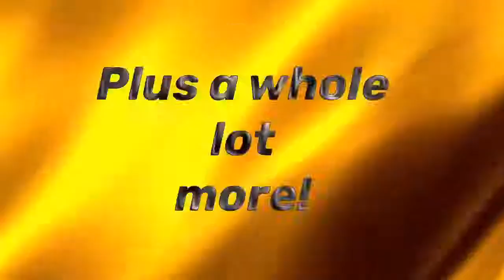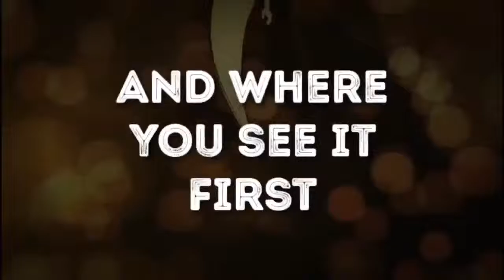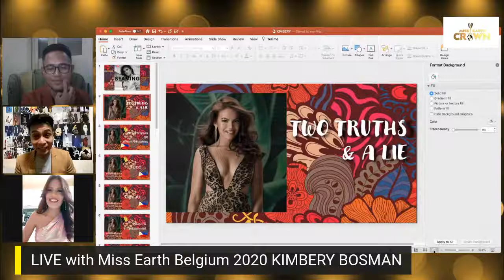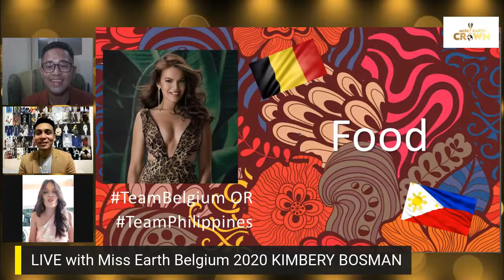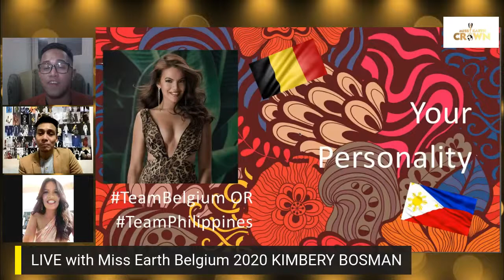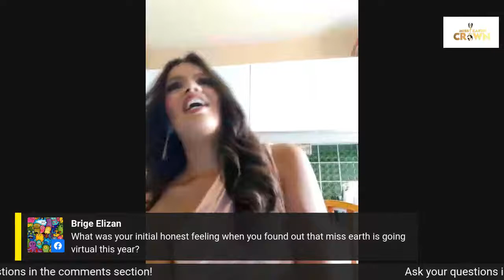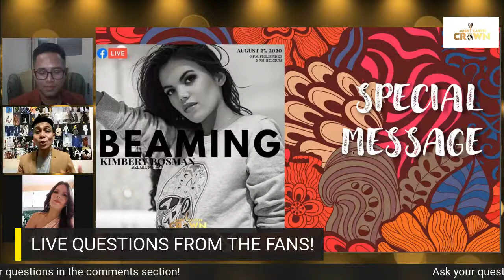LIVE with MISS EARTH BELGIUM 2020 KIMBERY BOSMAN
JOIN US, ASK, SHOUT OUT, INTERACT! We are live with the BEAMING Miss Earth Belgium 2020 Kimbery Bosman. Discover her passion for the earth, her advocacies and some interesting facts about her life!